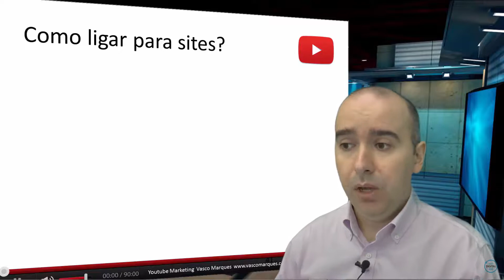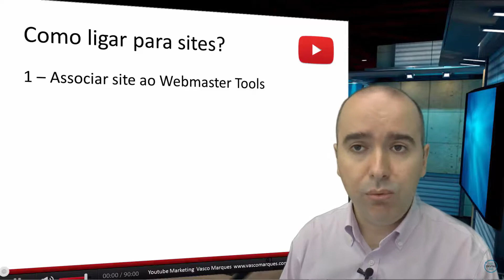Notas YouTube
Excerto Sessão YouTube Marketing. Saiba mais sobre o Marketing Digital 360